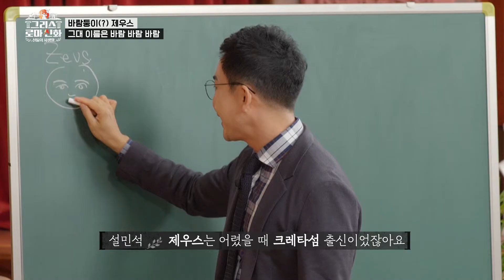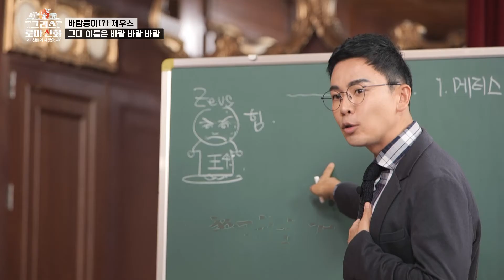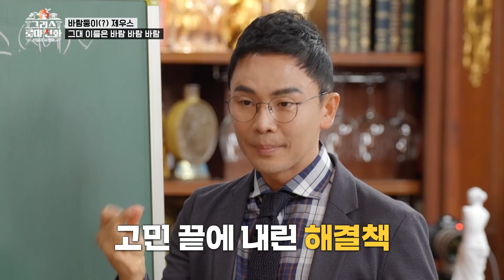옛말 틀린 거 하나 없어, 부전자전이라더니! 권력에 눈이 멀어 딸을 임신한 아내를 XX버린 제우스 | MBN | 설민석 | [그리스 로마 신화, 신들의 사생활] EP.3-2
매주 토요일 밤 9시 40분 MBN [그리스 로마 신화, 신들의 사생활]

당신이 처음 만나는 신화ㆍ역사 콘텐츠는 쉽고 즐거웠으면 합니다.
그리스 로마 신화 속에 숨겨진
교훈, 지혜, 유머, 감동까지
인생에 지침이 되는 이야기를 전달하겠습니다.
더 많은 영상과 소통을 원하시면
설쌤 APP을 방문해주세요.
다양한 영상 콘텐츠와 커뮤니티 그리고 혜택이 제공됩니다.